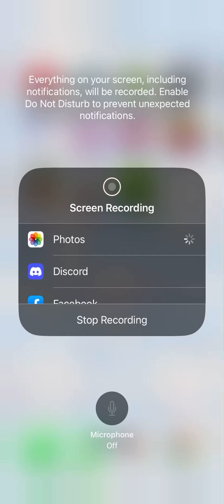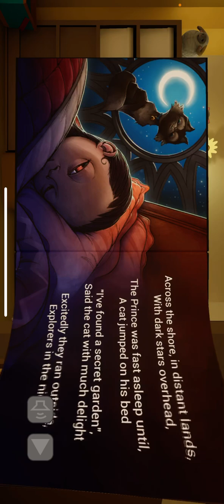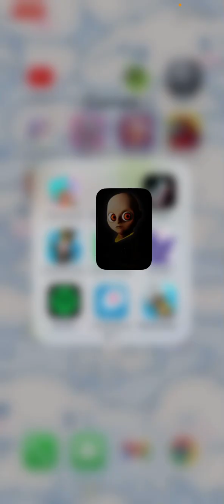Baby in yellow 🟡 part1